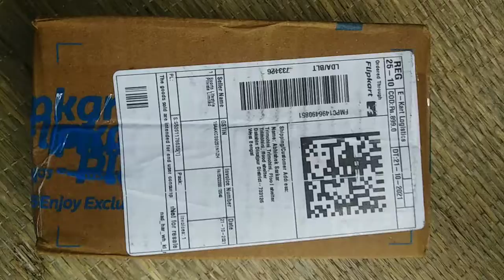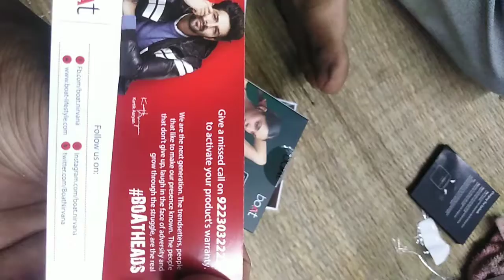15 December 2021